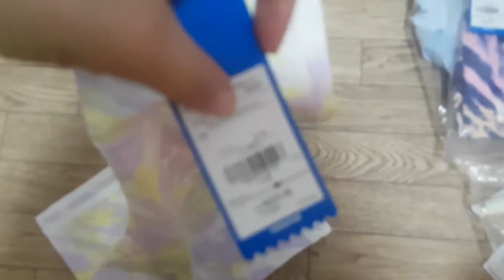📦아디다스 쇼핑 언박싱 | 망한 하울 🤣 | 일본에서 바이크쇼츠, 스포츠브라 구입 후기 Eng sub.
일본 아디다스에서 바이크쇼츠와 스포츠브라를 샀어요
타이다잉 프린트가 유행이더라구요.
한번 입어보았습니다.
일본에서 쇼핑할땐 사이즈를 잘 확인해야겠어요.

교토 유학생의 소소한 일상
- 그냥고동

I bought two bike shorts and a sports bra from adidas in Japan.
It seems that Thai dyeing prints are trendy recently.
So, I tried them on.
When shopping in Japan, be careful of the size .

an international student's life in Kyoto
- Godong